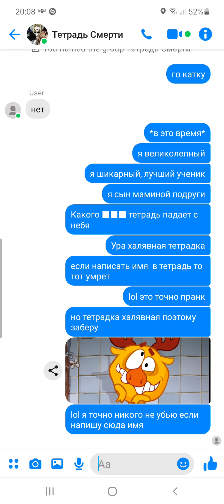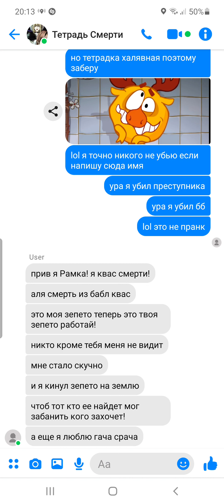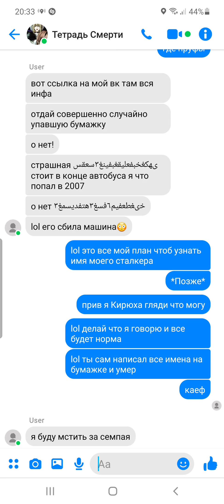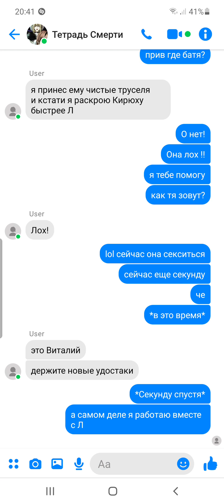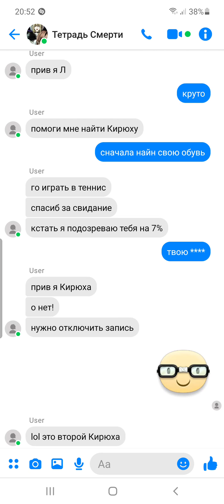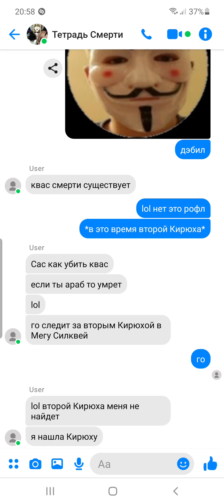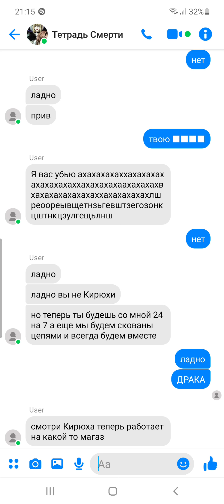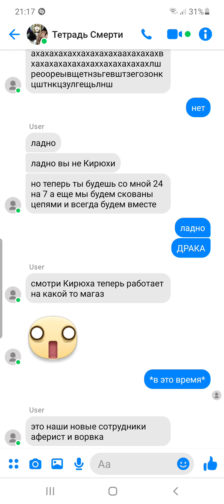Тетрадь Смерти но это чат